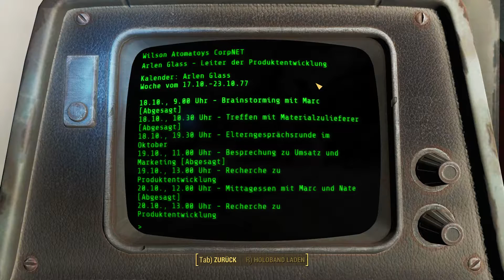FALLOUT 4 #185 - Die Show muss weitergehen! (Übersteuert) [Gameplay, German] [Let´s Play FALLOUT 4]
Let's Play Fallout 4 - Gameplay - Deutsch/German
Fallout 4
Publisher: Bethesda Games
Plattform: PC
Release: 2015
Dir gefällt dieses Spiel? Dann unterstütze den Publisher sowie den Entwickler und kaufe es dir im Original
Kommentiertes Gameplay von Xtreme Zockt [2016]